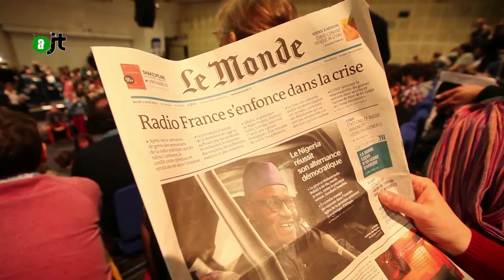La CGT France Television soutient la grève à Radio France - Reportage AlterJT 17/04/2015 - 33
Marc Chauvelot de la CGT France Television vient soutenir la grève a Radio France.